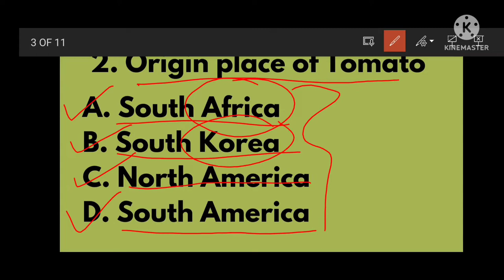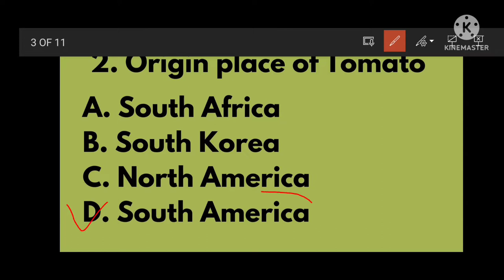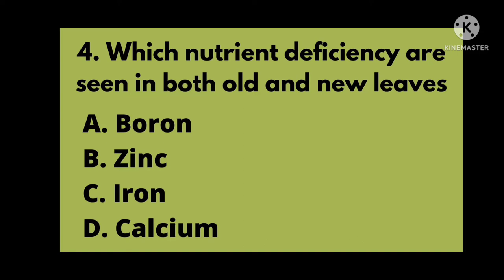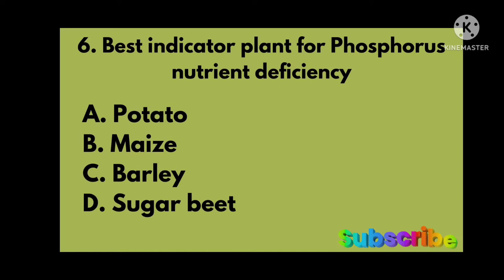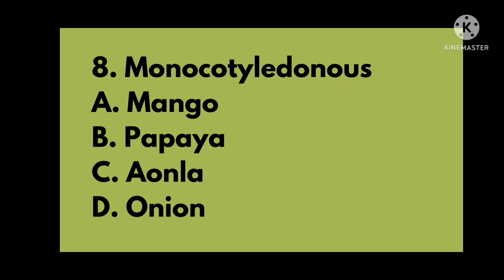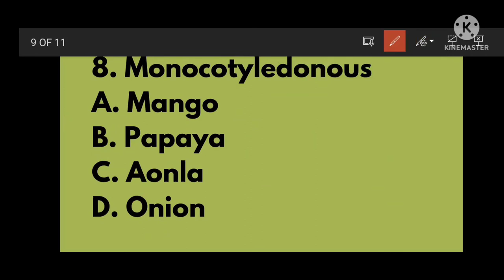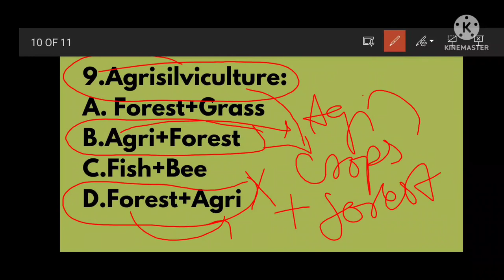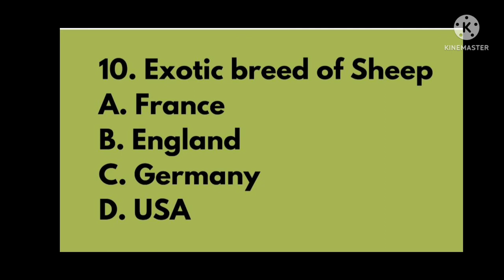Agriculture Question for students || current agriculture question || agriculture competitive exams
नमस्कार!
आप सभी का इस यूट्यूब चैनल में स्वागत है.
आपको हम कृषि सम्बंधित परीक्षा की तैयारी करवाने का प्रयास करेंगे और आपके लिए हर सप्ताह एक नया वीडियो लाएंगे .
आपके कोई भी सवाल हों आपको जवाब मिलेगा
धन्यवाद !

Please support.